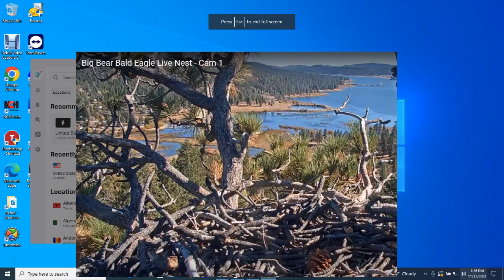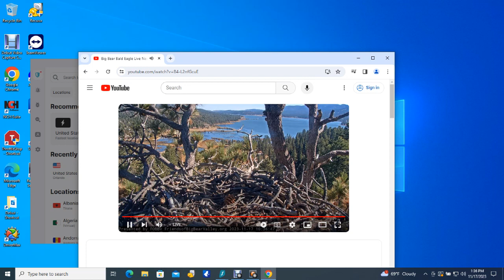Big Bear Bald Eagles 11/17/2023 07:45